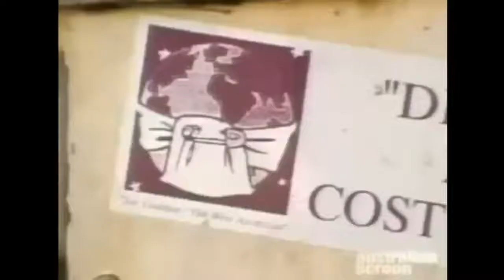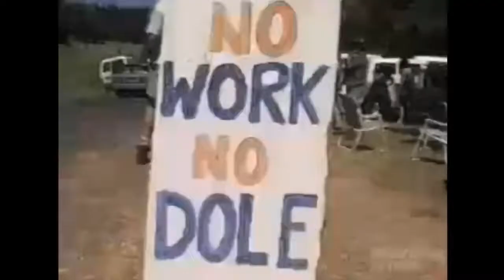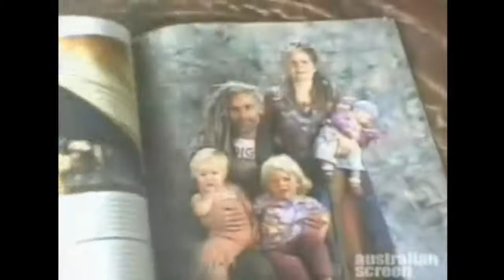Going Tribal -1995 - The Last Freedom Seeking Wild Ferals of Australia - Movie Documentary Trailer -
Going Tribal, made is 1995, a 54 Minute Australian Film Looks at the rising trend of tribalism and the new Feral movement in Australia and around the world. Poses the question: Are these people parasites or pioneers? Are they just dropping out or are they attempting a lifestyle which is innovative and necessary considering the Earth's dwindling resources?

Director Michael Balson
Writers Michael Balson, Michael Murray
Producer Michael Murray, Ronald S. Tanner
Executive Producers Geoff Barnes

Production Company LIGHT SOURCE FILMS PTY LTD

Going Tribal - The Last Freedom Seeking Wild & Feral People of Australia - Movie Documentary Trailer -